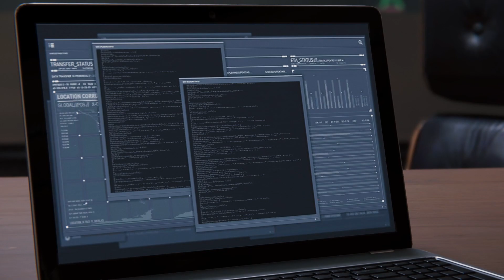Spiderman Remastered part-7